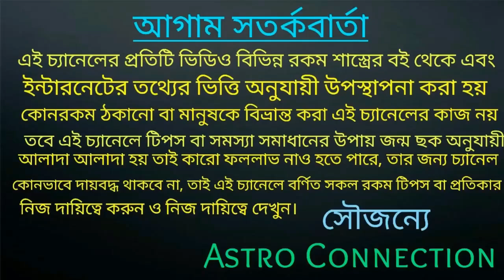2021 সালে এই 8 রাশির জাতক-জাতিকারা 100%কোটিপতি🔥🔥🔥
2021 সালে এই 8 রাশির জাতক-জাতিকারা কুটিটাকার মুখ দেখবেই অর্থাৎ কোটিপতি হতে চলেছে।